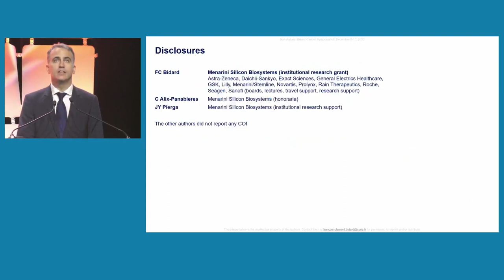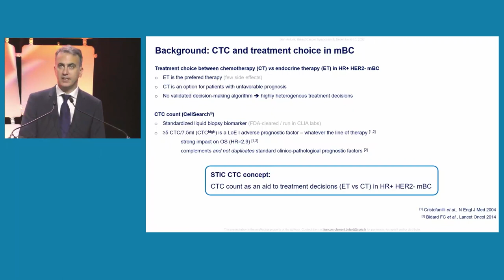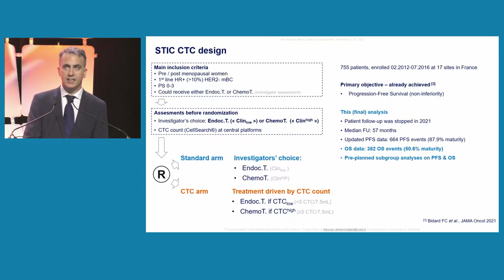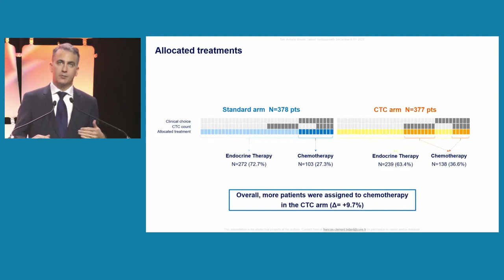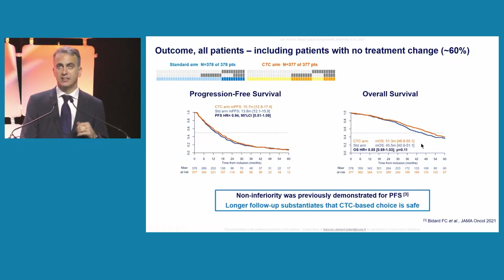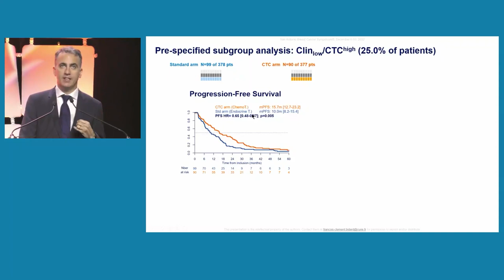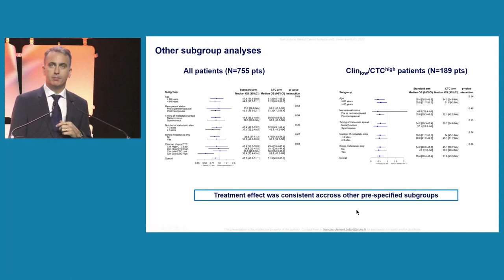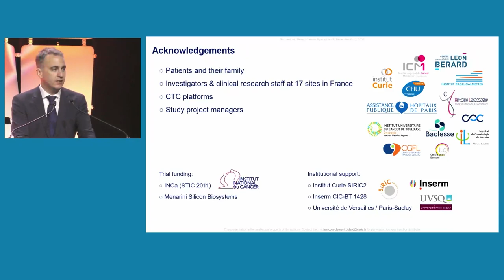Dr. Francois Clement Bidard | San Antonio Breast Cancer Symposium 2022 | General Session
Dr. Francois Clement Bidard speaking at the San Antonio Breast Cancer Symposium on Thursday, December 8th 2022